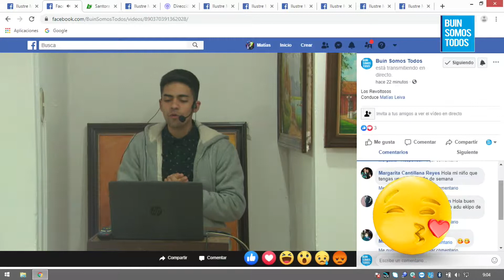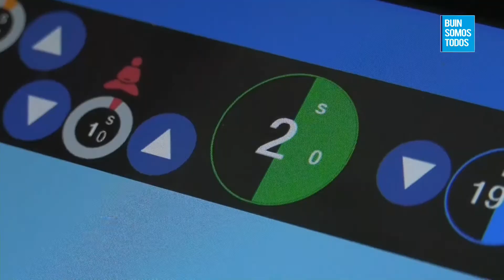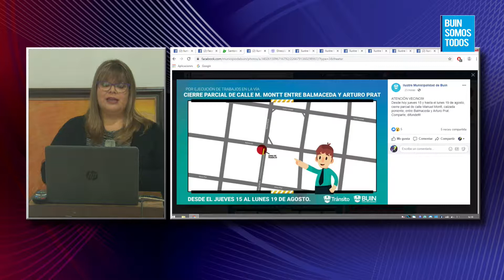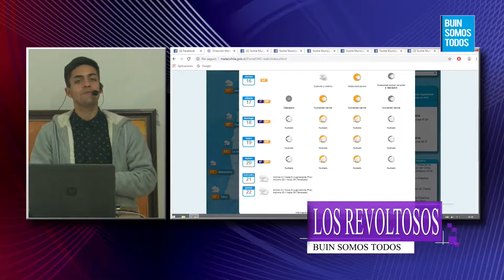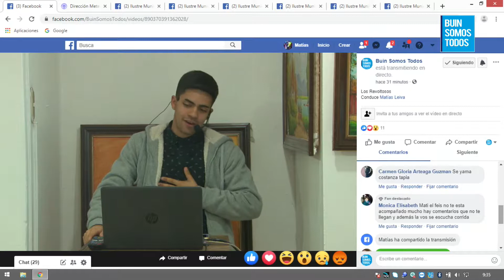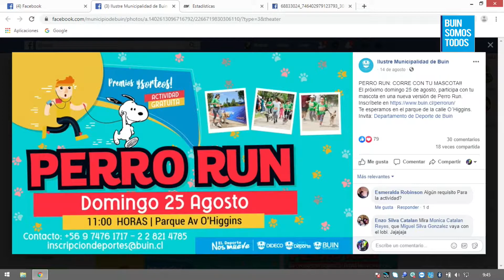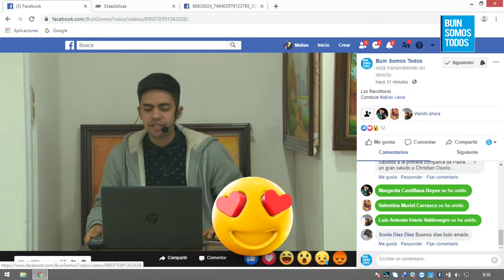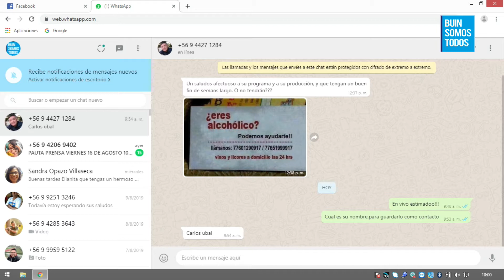16 DE AGOSTO Los Revoltosos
Los Revoltosos